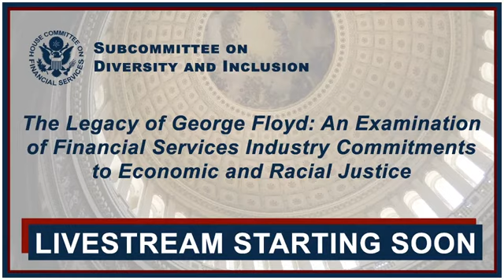Congress Examines Financial Service Commitments To Racial Justice In Wake Of George Floyd's Murder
The House Financial Services Subcommittee on Diversity and Inclusion holds a hearing entitled, "The Legacy of George Floyd: An Examination of Financial Services Industry Commitments to Economic and Racial Justice."